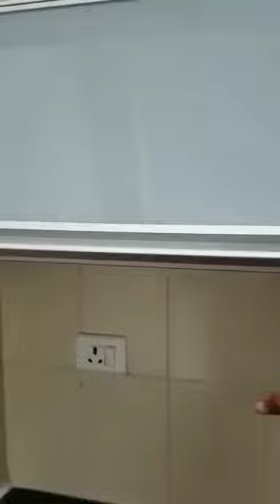Gachibowli Mantri Celestia Flat Urgent Sale:2bhk 1025sft EAST Face Rs.80 Lacks.Raju: 9494924356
Gachibowli Wipro Circle Flat Urgent Sale: 2018 occupied.2bhk 1025sft EAST Face 1st floor. rich interiors

Price :Rs.80 Lacks Negotiable

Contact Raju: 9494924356